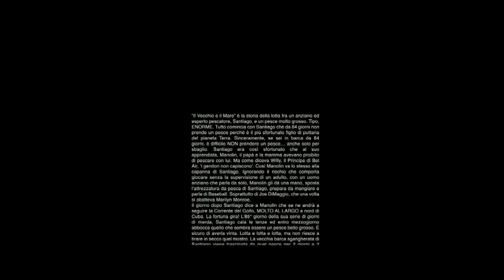DEADPOOL 2 ITA TRAILER UFFICIALE